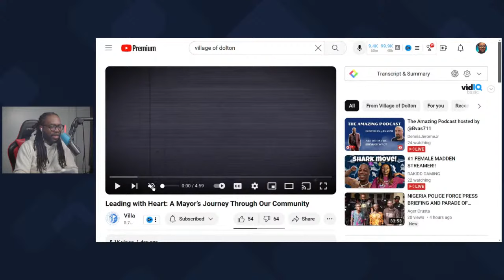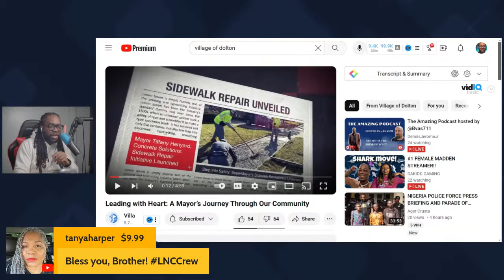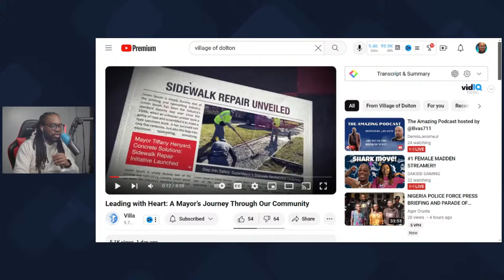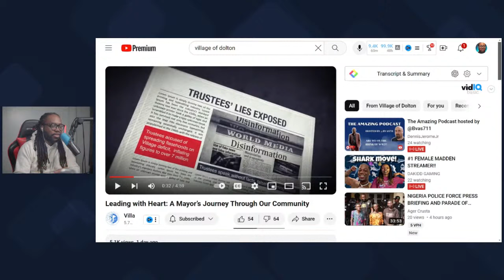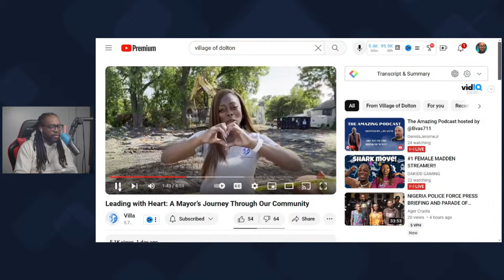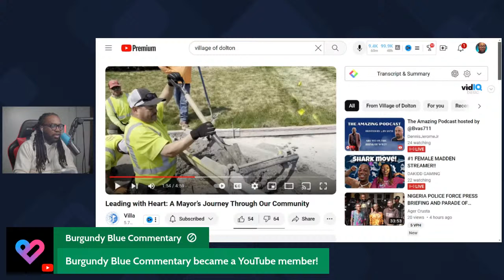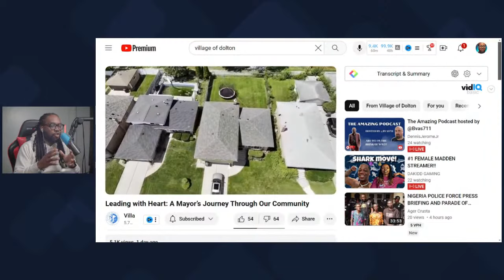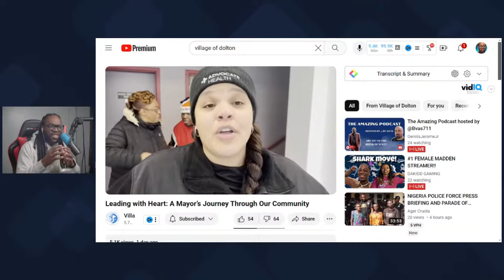Live Interview With Jedidiah Brown! Investigating The Super Mayor